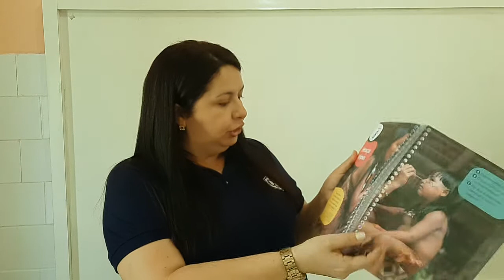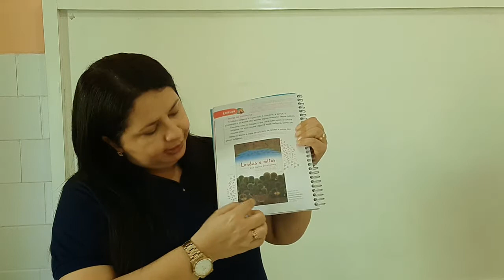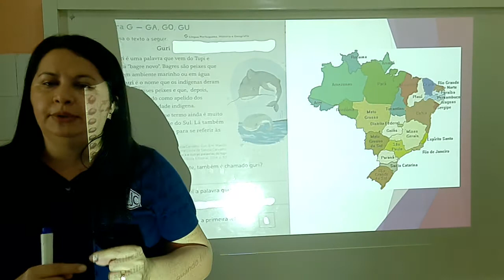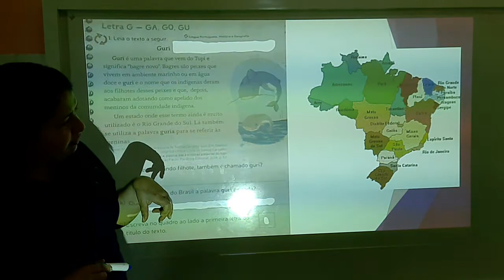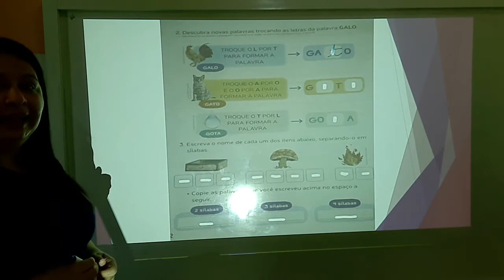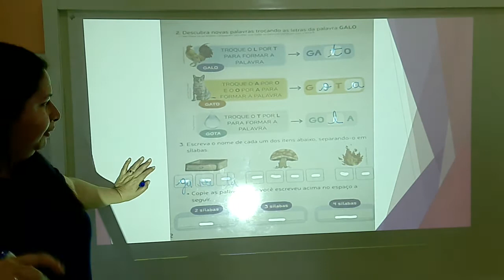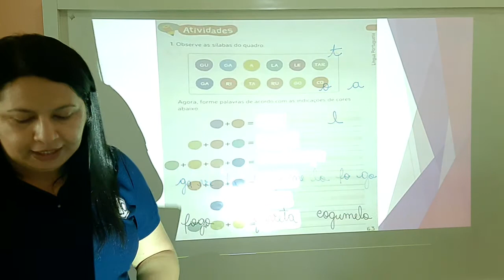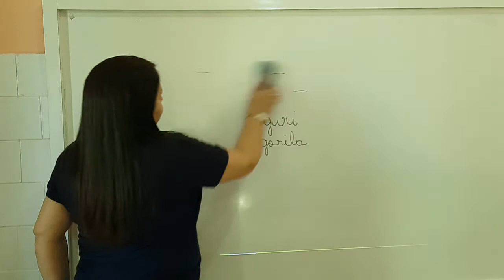1AB S16 013 20-08 ANAMARIA PORTUGUES